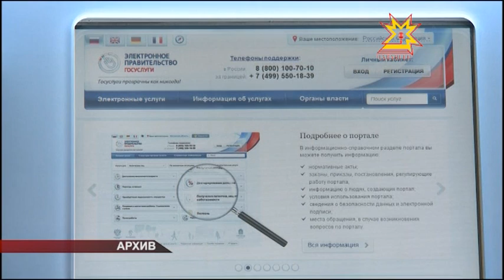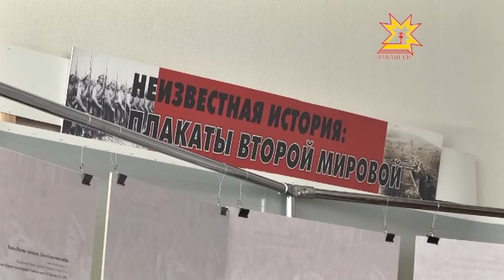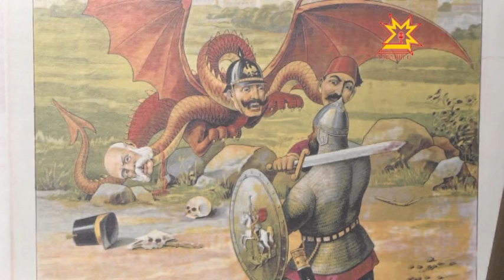Республика 16.05.2014 на чувашском